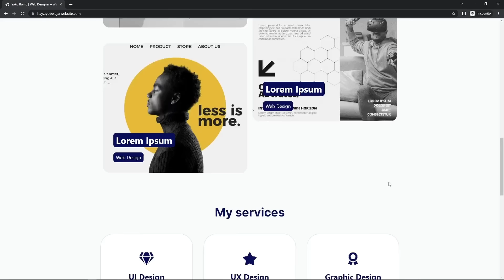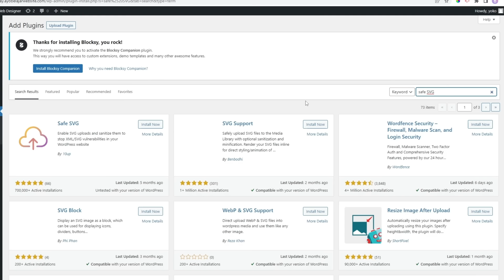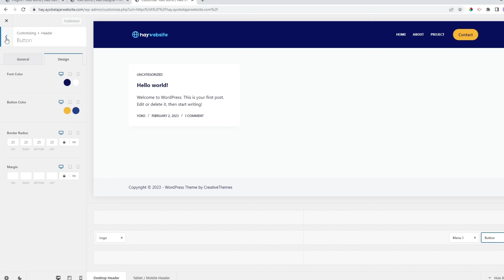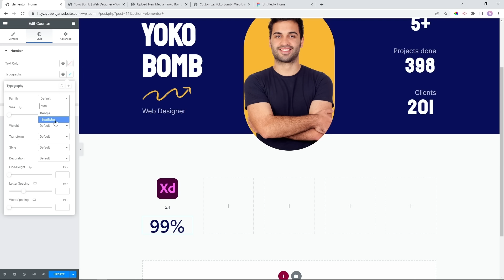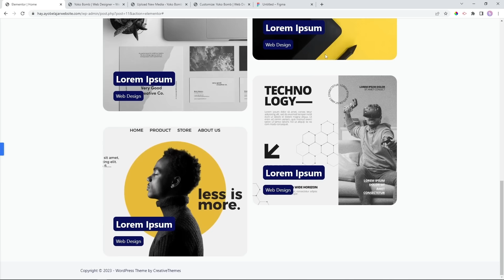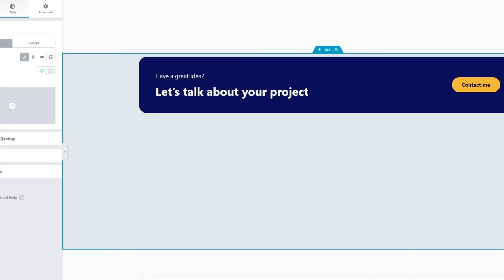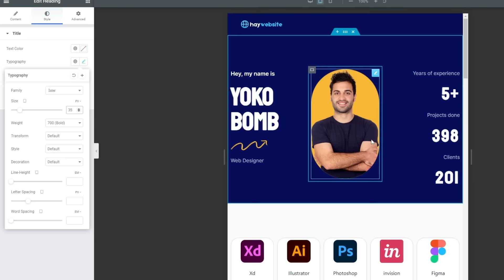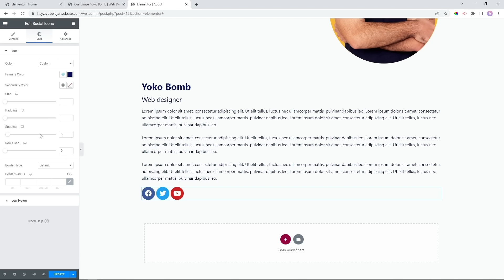Cara Membuat Website WordPress Dari 0 Sampai Jadi - Full Lengkap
🔥 PROMO Hosting Up To 77% Niagahoster (sekarang jadi Hostinger) + GRATIS DOMAIN
🎁 Dan dapatkan BONUS Eksklusif dari saya: Rahasia Menghasilkan Jutaan Rupiah Dari Website, khusus pembeli melalui link diatas ya

👋 Cara klaim bonus pembelian hosting:
Subject : Klaim bonus hosting Rahasia Menghasilkan Jutaan Rupiah Dari Website

🚀 Gabung NomadSkill - komunitas untuk belajar digital skill, supaya bisa kerja online darimana saja dan lebih dekat dengan keluarga

Preview 00:00
Keuntungan jika bisa bikin website 01:01
Apa itu hosting dan domain 02:47
Cara beli hosting 03:26
Apa itu WordPress  06:14
Cara Install WordPress 06:55
Setting General 08:34
Install themes 10:50
Install plugin 12:18
Menentukan color palette 14:34
Memasukan color palette ke website 16:47
Membuat header 19:12
Homepage setting 26:39
Aktifkan flexbox elementor 27:36
Membuat section hero 28:32
Section skill 39:40
Section project 47:30
Section my services 55:25
Section logo klien 01:00:40
Section CTA 01:03:24
Membuat footer 01:08:28
Setting responsive 01:12:29
Setting responsive header 01:27:16
Membuat halaman about me 01:30:23
Membuat halaman project 01:37:59
Setting responsive footer 01:41:23
Konsultasi gratis 01:43:44
Pamerkan portfolio kamu 01:45:11